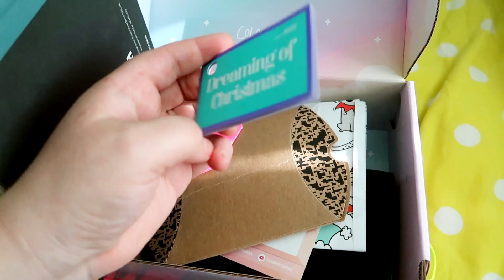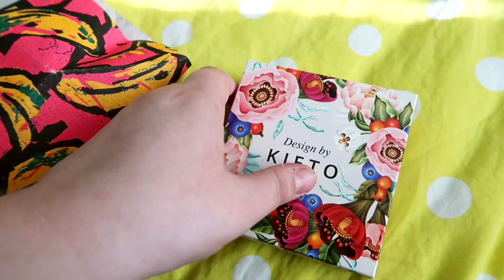Siskon synttärit | päivä 5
Lahjojen ostoa, paketointia ja siskon synttärit. 🎉